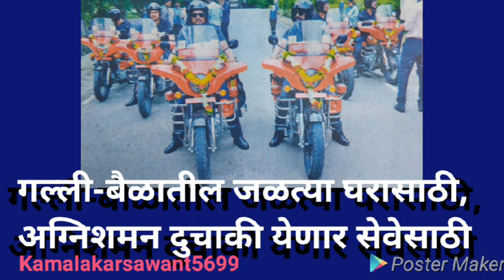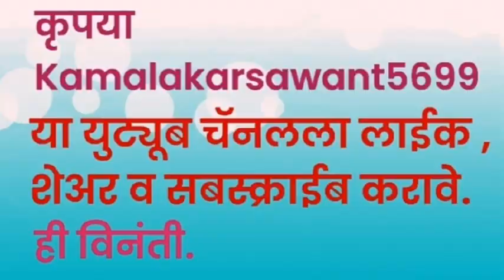अरूंद गल्लीतील घरांच्या अग्निशमन कामासाठी दुचाकी येतील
छोटे रस्ते कि झुग्गी झोपडियों की आग बुझाने में मददगार साबित होगी यह बाईक